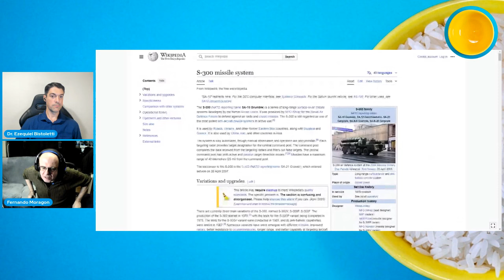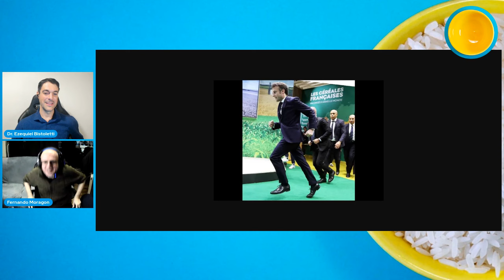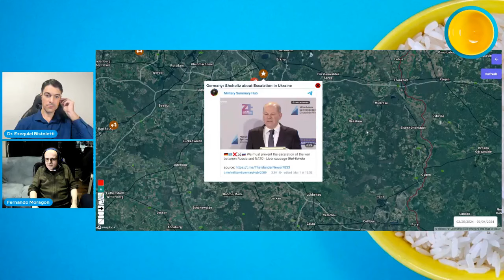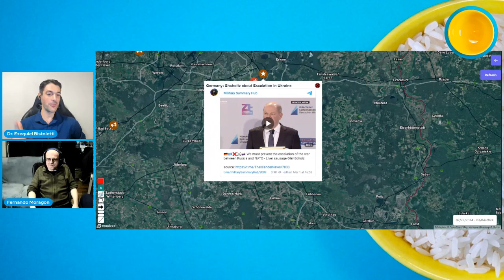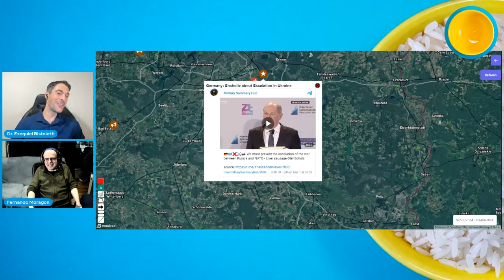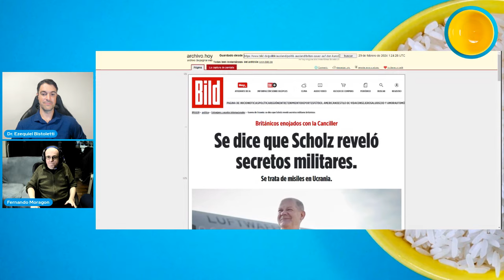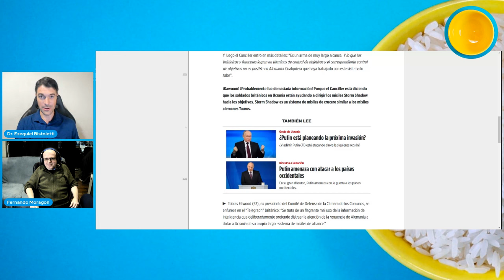FERNANDO MORAGÓN - DMP CHARLAS 77 EN VIVO